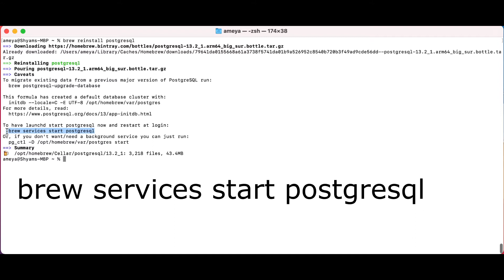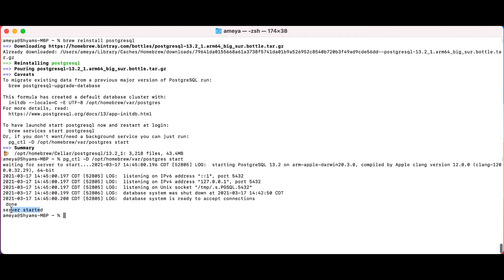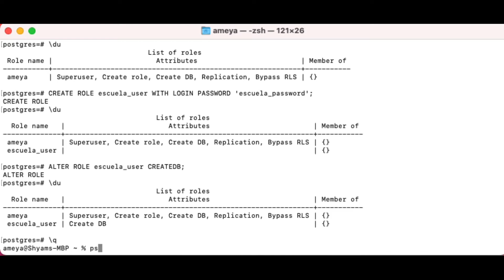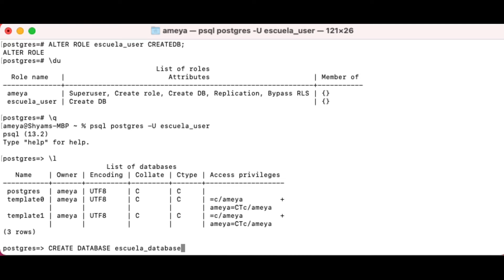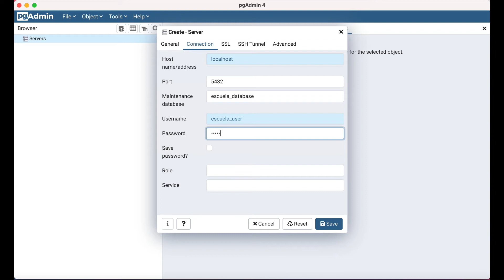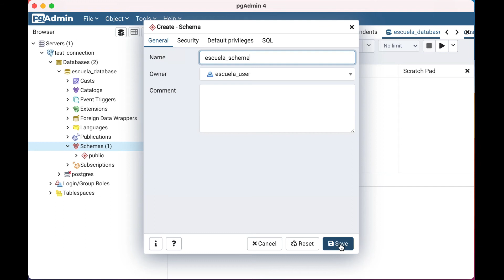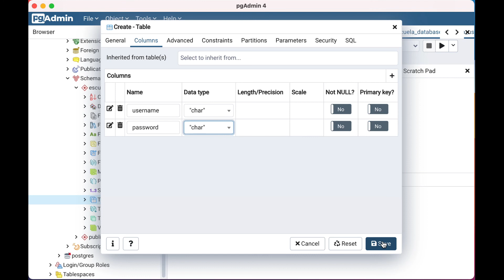Mac M1 Postgres installation using home brew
How to install postgres database on m1 Macbook pro, Step by step instructions